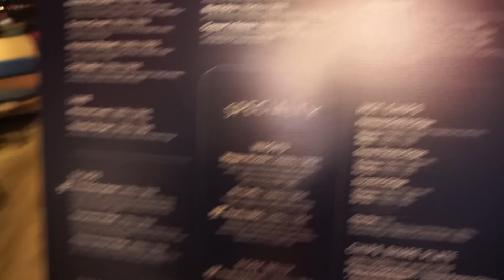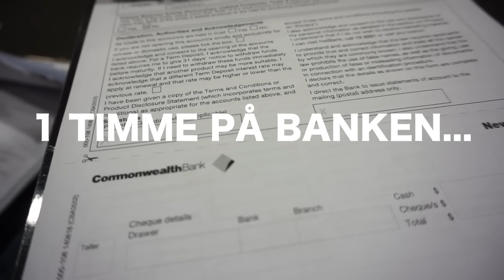Australien vlogg | 2 DAGAR I MELBOURNE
Nu är vi äntligen i Australien! Jetlagen har drabbat mig hårt och jag är bokstavligen helt slut. Jag har aldrig åkt så långt att jag har märkt av tidskilnaden men nu ni, det känns av!

Vi var 2 dagar i Melbourne och det var helt otroligt! Jag vet inte riktigt hur bra jag lyckades att fånga det på video men i verkligheten var det fantastiskt bra! Vi promenerade massvis och fick se väldigt mycket av staden som jag valde att uppleva genom mina egna ögon och inte genom kameran.

Om du gillade den här videon och i så fall får du mer än gärna lämna en tumme upp! Vi ses snart igen ♡

Massa kärlek ♥

♥ Vanliga frågor:
• Hur gammal är du? - Jag är född 1996 den 6e september.

♥ Övrigt:
Jag filmar med en Olympus OM-D E-M5 II eller en Sony A1500 och redigerar i programmet Final Cut Pro X.
Musik
Epedemic sound